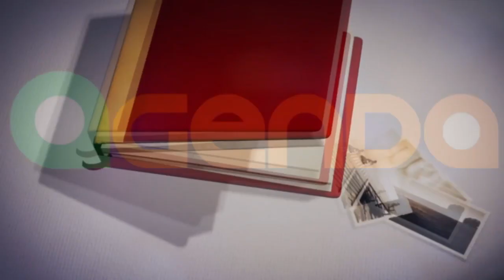CONFIRA A AGENDA DESSE FINAL DE SEMANA EM TAPES.